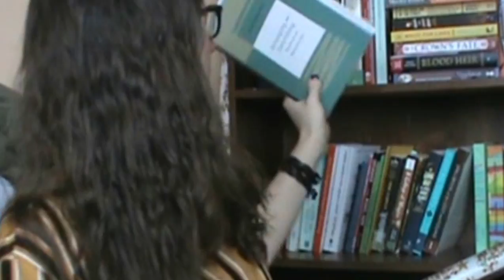february 2020 wrapup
Yes i know that it's literally the last day of march. I'm terrible at timing. sue me :P